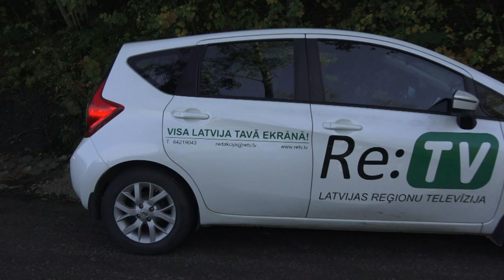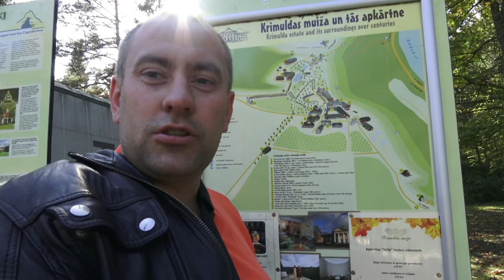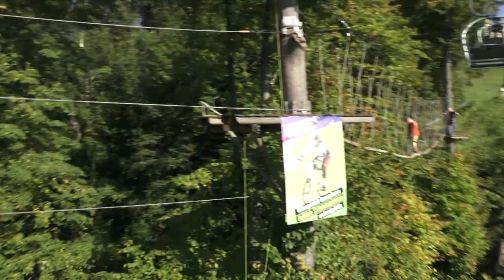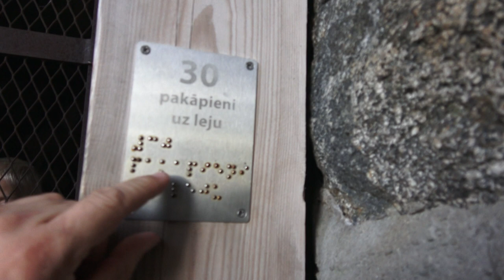ЛАТВИЯ НА ВЫХОДНЫЕ ,Сигулда - Латвийская Швейцария c Владимиром Волошиным